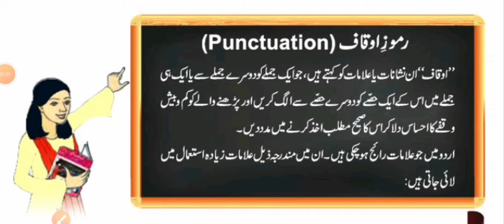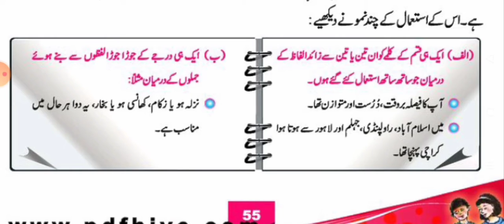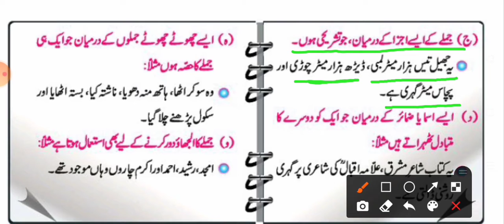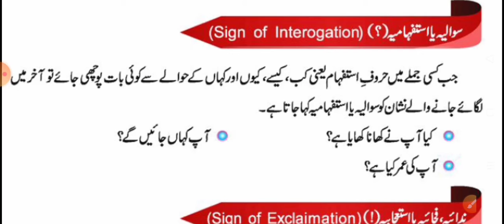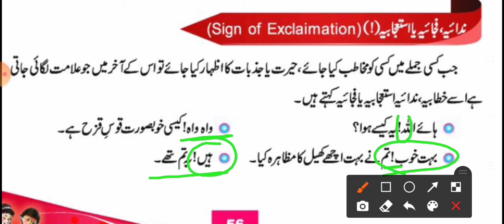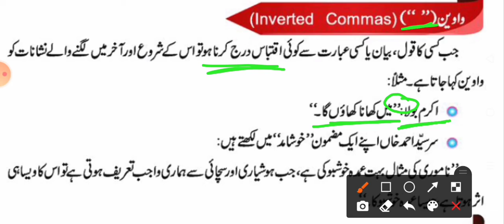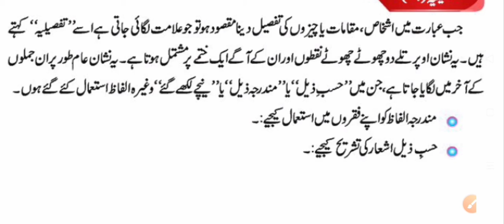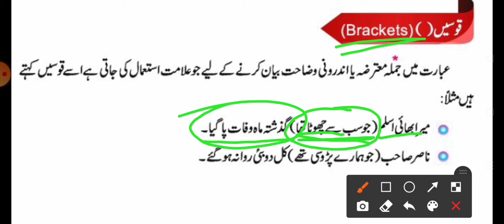Punctuation mark in Urdu. رموز اوقاف ایک ہی بار میں پورے۔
اس ویڈیو میں ہم رموز  اوقاف کے بارے میں جانیں گے